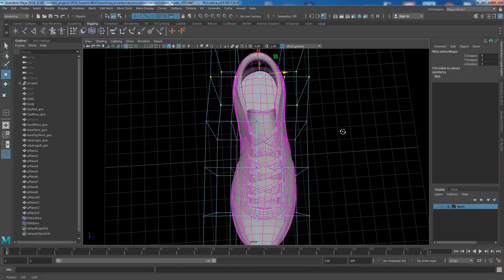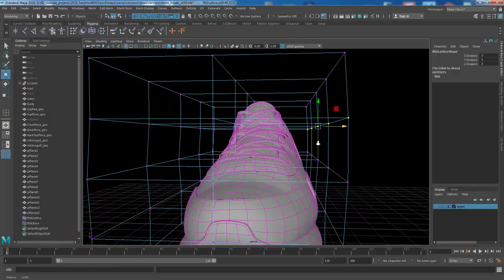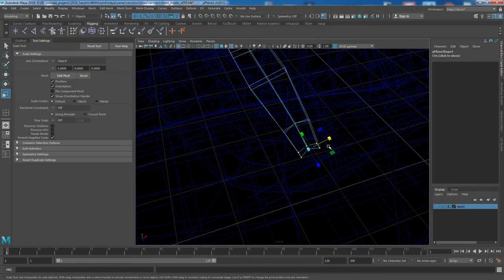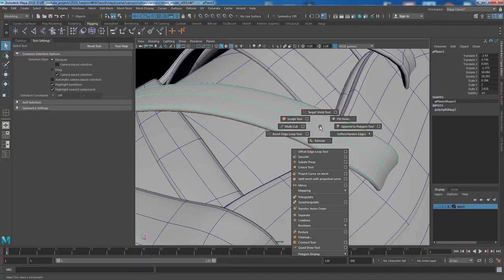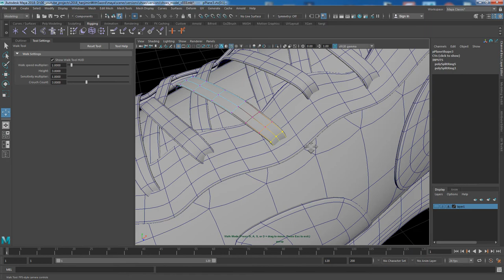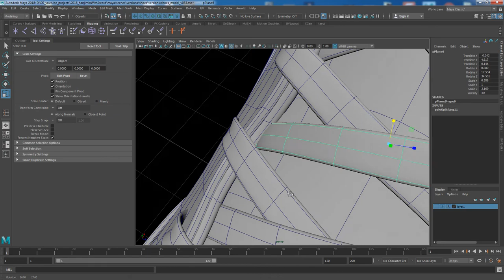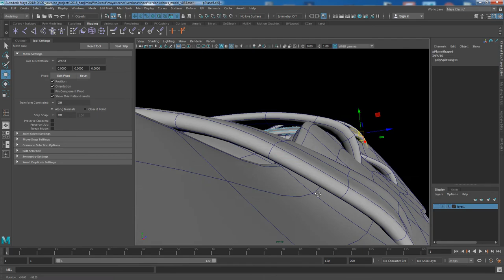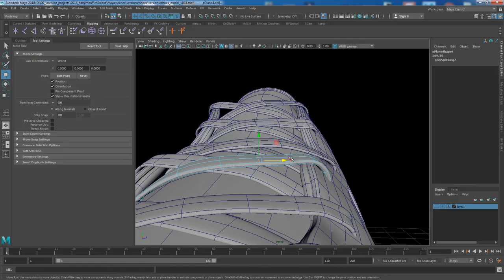[Modeling] Modeling 3D Running Shoes in Maya Part 06, NIKE AIR PEGASUS 83, 나이키 운동화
In this video I will show how to model running shoes in Autodesk Maya.
I used reference images of NIKE AIR PEGASUS 83 from Internet.
You can download the reference image I used from the